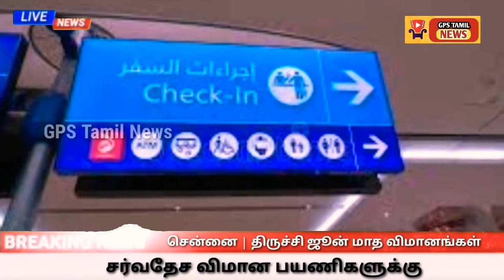Good News | Indian Airlines Started Flights| Vande Bharat Mission & Chennai & Trichy Flights List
Good News | Indian Airlines Started Flights| Vande Bharat Mission & Air Bubbles Flights | Malaysia

International Flights News Today

Vande Bharat Mission Flights Started

Chennai Flights List Latest update

Trichy Flights List Latest update

Air bubbles Flights Started Today

Indian Airlines Latest update Today Tamil